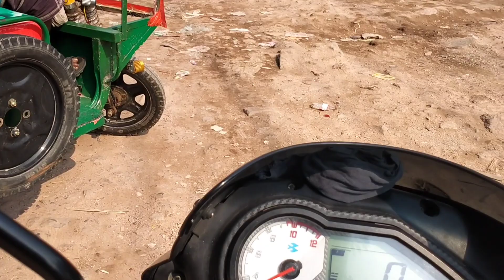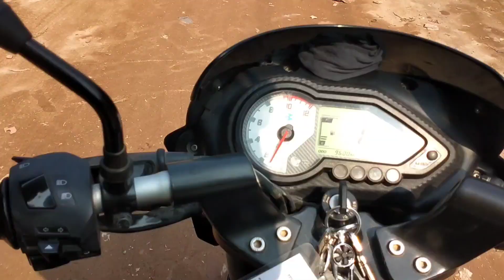বাগবাড়ির পরেই কোনাবাড়ির করুণ কাহিনি স্বীকার হলাম আমি!! 😭😇🤬🤬 vlogs 02